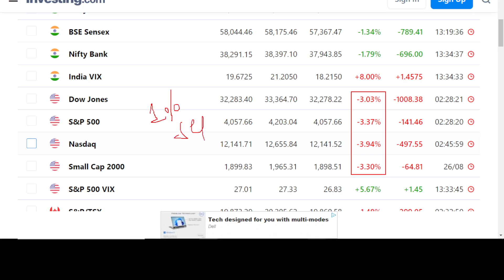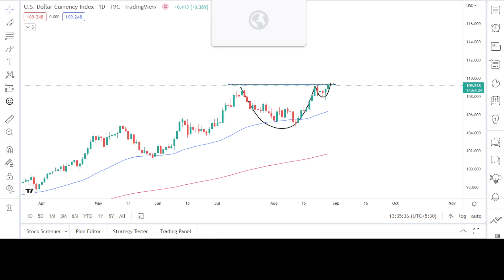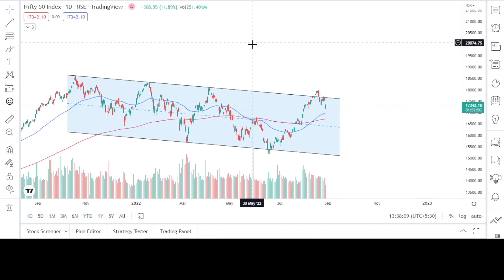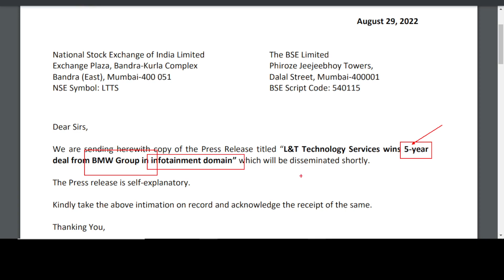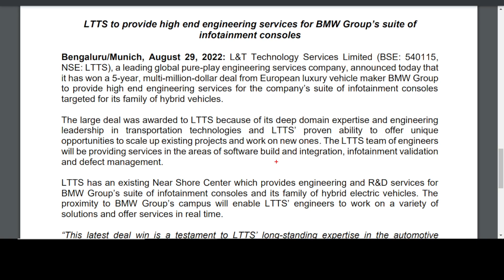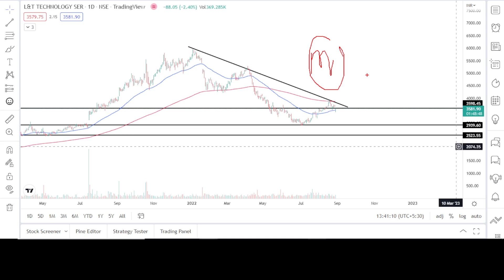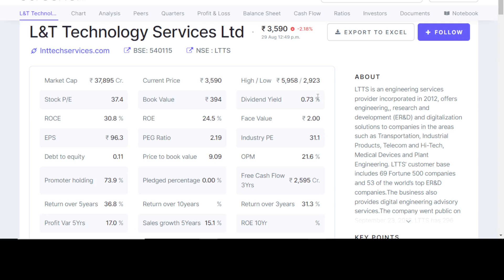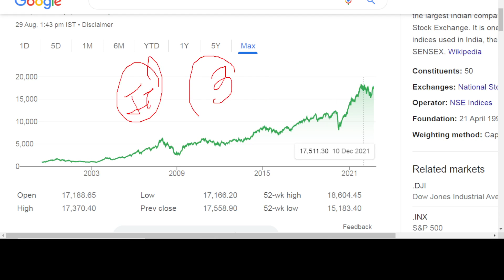😱Nifty Crash today🔴Why stock market crash today🔴Best stocks to buy today🔴Best stocks to buy in crash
😱Nifty Crash today🔴Why stock market crash today🔴Best stocks to buy today🔴Best stocks to buy in crash why sensex down today🔴Inflation news🔴fed news 🔴Germany inflation news 🔴FOMC meeting 🔴 FED hawkish news